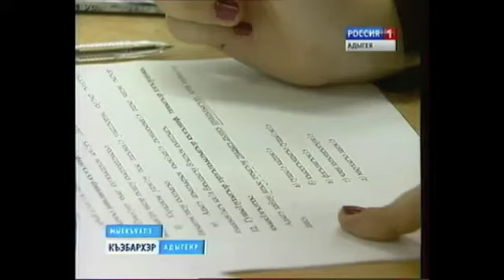Circassian Olympics (Адыгабзэ Олимпиадэ)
Адыгабзэ Олимпиадэм шъукъеблагъ.